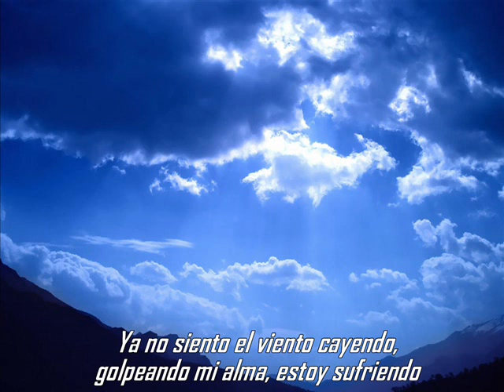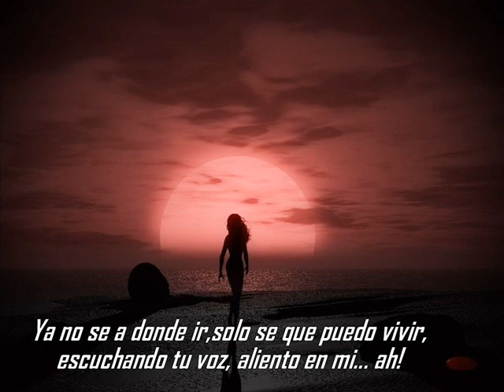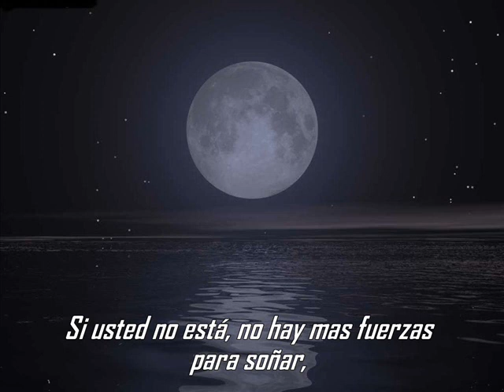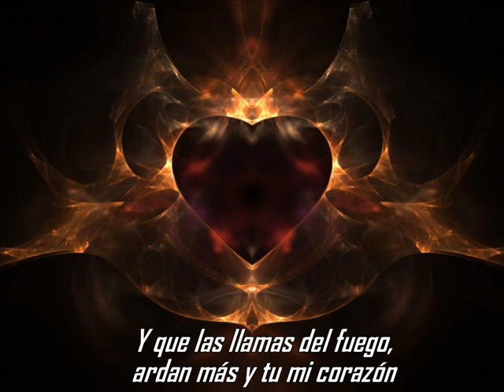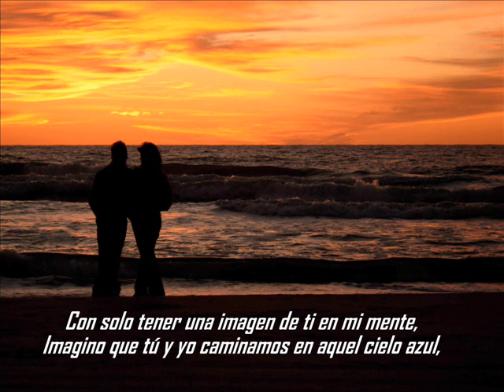Mar de Terror - Rafael Acosta Salcedo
Canción de Rafael Acosta Salcedo, canción de amor.